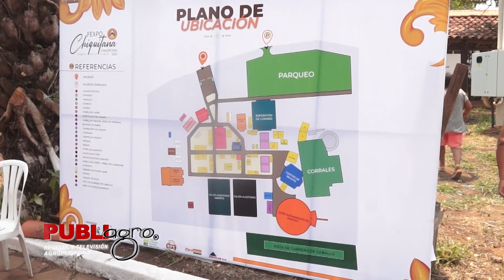PUBLIAGRO: INUAGURACION FEXPO CHIQUITANA 2023 EN CONCEPCIÓN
PubliagroInforma | La Fexpochiquitanía 2023 en Concepción se inauguró oficialmente este sábado 21 de octubre, dentro de un marco de confraternización entre los productores de la región.

¡Saludos productivos! 🇧🇴